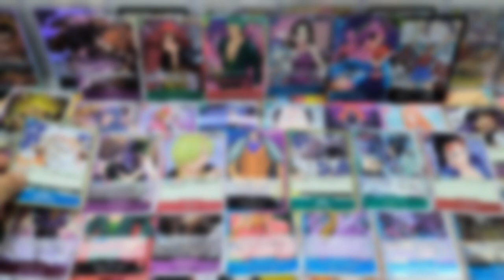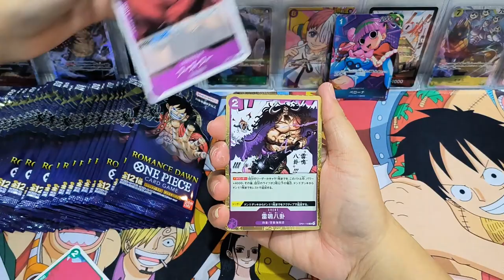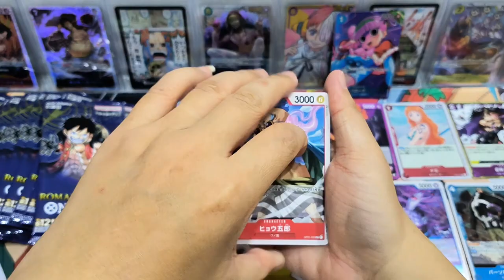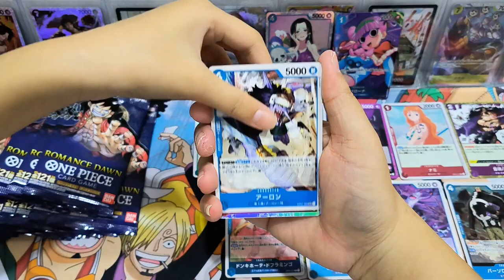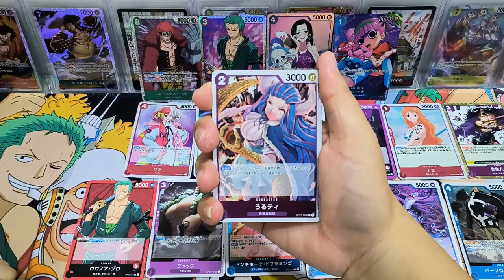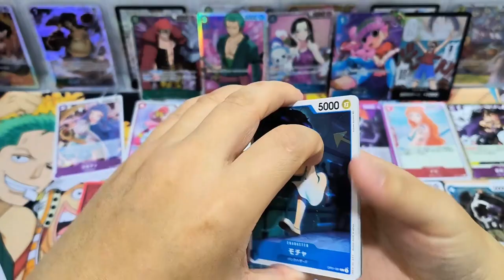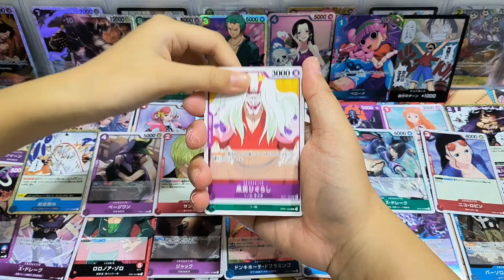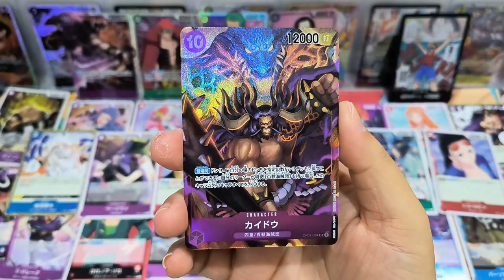One Piece card game Romance Dawn OP-01 Unboxing ! See the Alternate Art cards!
Pulled SP and Alternate Art cards from One Piece card game OP-05 Awakening of the New Era Booster Box! I love the cards!

Hi everyone, I enjoy watching others opening pulling cards, and I have fun in it too! Hope my cards can bring you joy and you are having a great time getting your favourite cards!